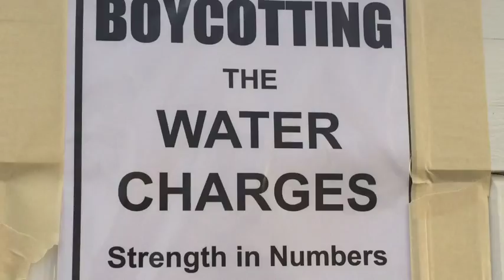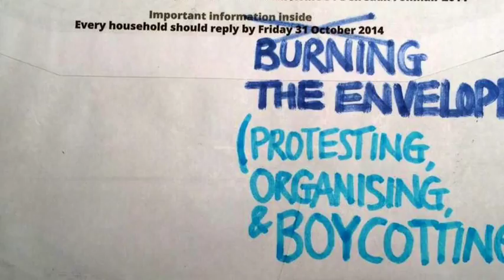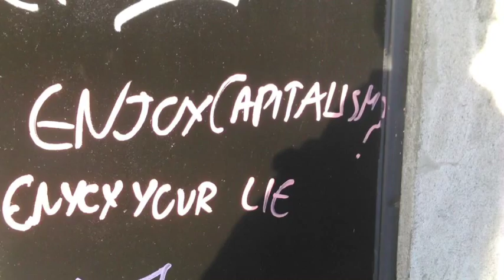What Is Direct Action?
A basic introduction to direct action, with water charges examples.

Direct action is at the heart of the struggle against the water charges, from preventing meters being installed, to Meter Fairies removing them, to boycotting registration and the water bills in April. But what is direct action, and what is it not?

Put very simply it is people acting directly to achieve some result, rather than relying on some intermediate person to do it for us. People preventing the installation of water meters is a perfect example. Other examples of direct action include Dunnes Stores Workers going on strike to abolish zero hour contracts, people sabotaging US military aircraft in Shannon Airport to halt the war in Iraq, and people disrupting work on Shell's experimental Corrib gas pipeline.

The two big advantages of taking direct action are 1) that it actually works, and 2) that it empowers us to see ourselves as people who can change the world, rather than as people who can merely ask others to change it for us.

Water charges examples:

People don't want the water charges, and hence don't want meters to be installed. Without metering our homes Irish Water cannot properly function as a commercial entity as it must charge us for a measured amount of water (temporary caps notwithstanding).

So instead of people waiting for their local councillor or TD to 'represent' their view, they have simply stopped the meters being installed themselves. This is direct action.

The same is true for the boycott. We want to stop Irish Water in its tracks and abolish it. If Irish Water cannot take our money in sufficient amounts, it cannot survive. So logically we should not pay the water bill in April. This is direct action. For contrast, Sinn Féin's obvious top preference is for people to vote for them, and for us to rely on their party to abolish the water charges in government.

However, we shouldn't make a fetish of direct action, as it it merely one tactic of many. Although very powerfuo, it is not the 'one true tactic'. Nor should we mislabel things as direct action. For instance, a banner drop is not direct action, and blocking some arbitrary road is not direct action. Those are symbolic actions. (Of course these things lie on a spectrum, but I don't want to get too bogged down here.)

An important tactic which is not direct action is the demonstration, mass or otherwise. These most often do not achieve a result directly by themselves and are primarily symbolic. Mass demonstrations are a show of force by which we inspire and encourage one another – the huge anti-water charges march on the 11th of October clearly had this effect. Often a key aim of a mass demonstration is to raise awareness of an issue, and – for example, in the case of the 23 Jobstown dawn raids and the jailings of the injuncted – to show that a large opposition exists.

Such mass demonstrations are very important. But it's crucial that we see them for what they are. It is not merely the case that if we cross a certain threshold of feet on the street that we will be victorious. If we only relied on marches to defeat Irish Water, we could pretty safely say that we would lose. We have to see tactics as complementing one another.

To finish, I'll return briefly to the empowering effect of direct action. We live in a society where the great multitude of people are detached from decision making, whether that's in parliament, work, or school. A society where we generally look to leader or boss figures to take care of things for us. Of course this is a very unhealthy situation, caused mostly by the hierarchical systems we live under, and isn't at all unique to Ireland.

Direct action, as something which fosters individual initiative and collective empowerment, is a step towards a freer society. It shatters the idea that 'Someone Else Will or Should Do It'.

All of the above is why as well as being at the heart of the struggle against the water charges, direct action has been at the heart of anarchist politics for so long.

For coverage and analysis of the struggle against the water charges, and much more, follow the Workers Solidarity Movement Facebook page.